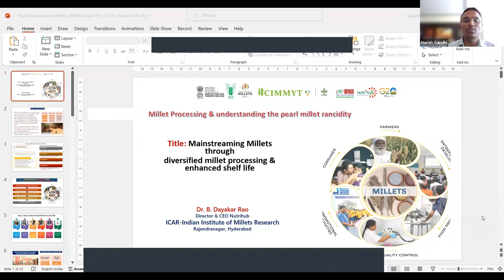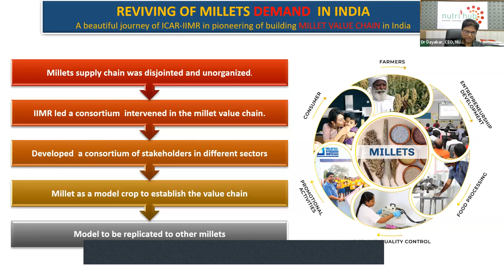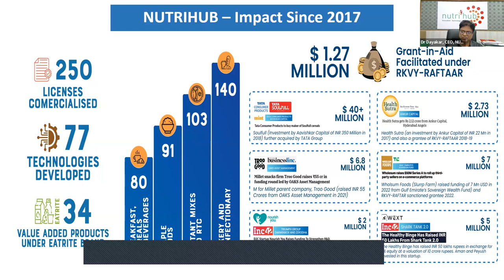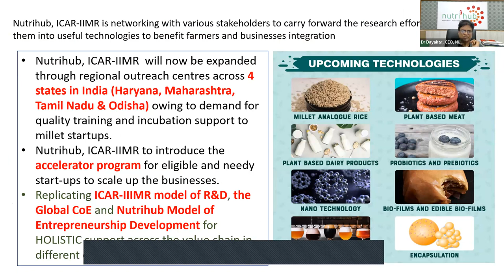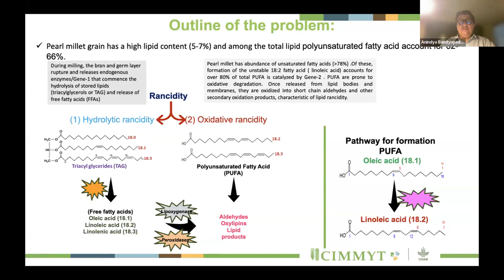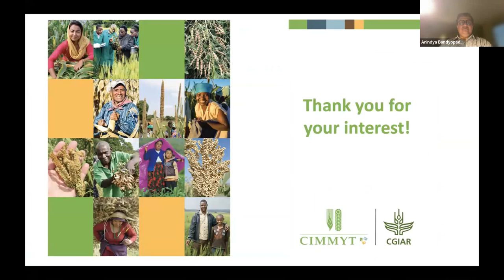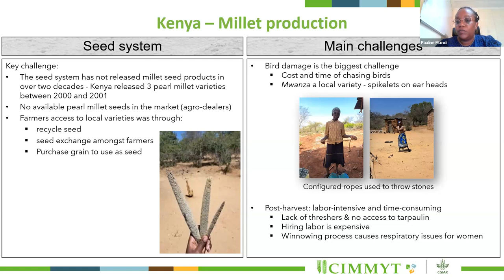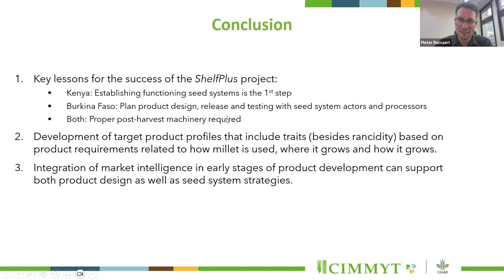Webinar – Millet processing and progress on understanding pearl millet rancidityDecember 5, 2023.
As part of the webinar series on the International Year of Millets, we invite you to watch the session: Millet processing and progress on understanding pearl millet rancidity.

With Dayakar Rao (Indian Institute of Millets Research), Anindya Bandyopadhyay (CIMMYT), Pieter Rutsaert (CIMMYT and Pauline Muindi (CIMMYT).
Moderated by Harish Gandhi, CIMMYT.